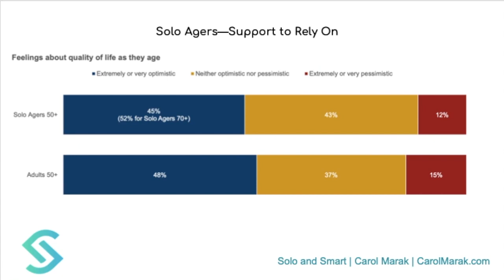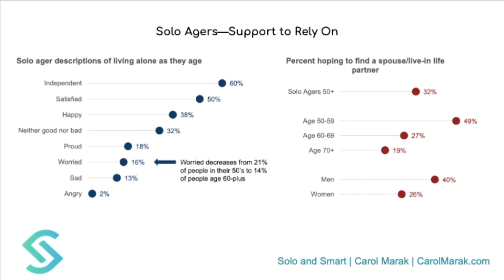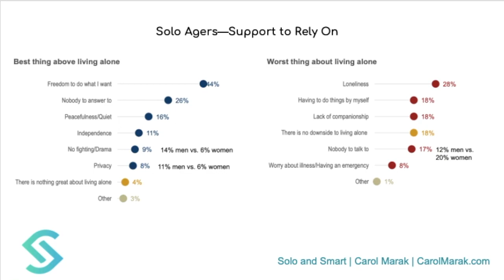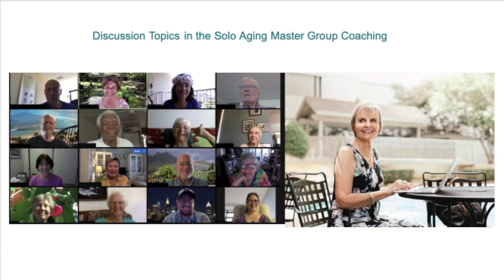Aging Solo vs Aging with Others: The attitudes of adults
Welcome to Solo and Smart. The YouTube channel for adults facing potential risks of growing older alone.   My name is Carol Marak at CarolMarak.com.

Need an answer to your burning question? Join the Ask Me Anything Event - it will be all about aging alone!! (New!)

Thank you for joining me on Solo and Smart -